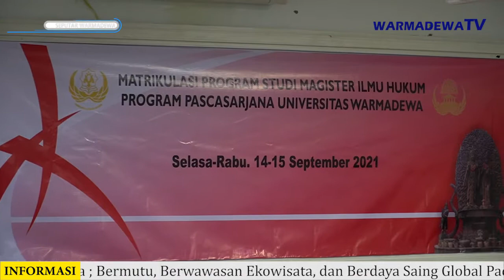SEPUTAR WARMADEWA - MATRIKULASI PROGRAM MAGISTER ILMU HUKUM PPS UNWAR